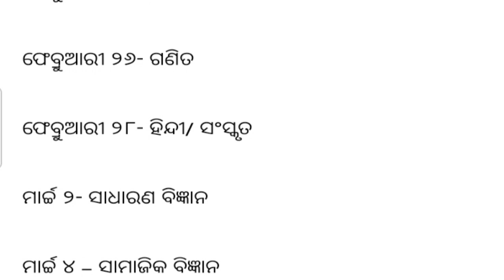Odisha Metric(10th) Exam Date 2024 // Date and Program Released